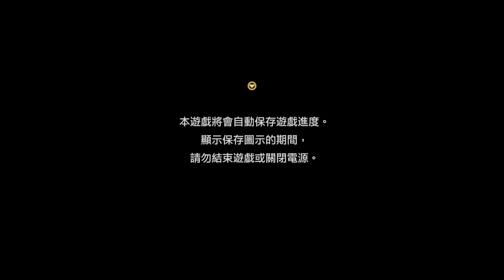Tactics Ogre Reborn - 踏入被守護的聖域~寶藏已經不是重點! EP90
本次遊戲

Tactics Ogre Reborn

錄影遊戲 :空洞騎士，Brotato，Tactics Ogre Reborn

直播遊戲 : 英雄傳說：魔獸世界，女神異聞錄5 皇家版，暗黑破壞神IV

雙平台實直播YouTube 與 Twitch

直播時間不一定，有需要詳細提前公告時間請訂閱YouTube唷~謝謝！